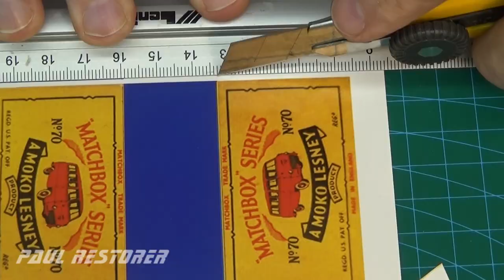Matchbox Ford Thames Estate car nr 70 model autka odnawianie, renowacja, naprawa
Trudności podczas remontu: wykonanie fragmentu nieistniejącej ramy okiennej, dwukolorowe lakierowanie, sklejenie złamanej ramy. Model Matchbox z 1961 roku. W rzeczywistości samochód nosił nazwę Ford Thames 400E. Produkowany do 1965 roku w Wielkiej Brytanii, Nowej Zelandii i Australii.
Wrzucam filmy z Matchbox na youtube we wtorki, czwartki i soboty.